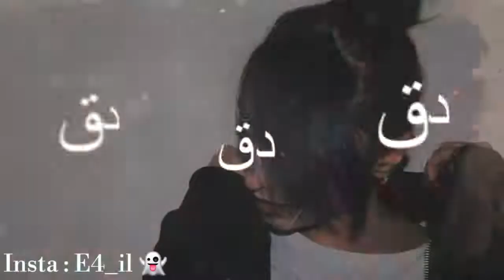يا ليلي يا ليلا😔 حالات واتس اب حزينة